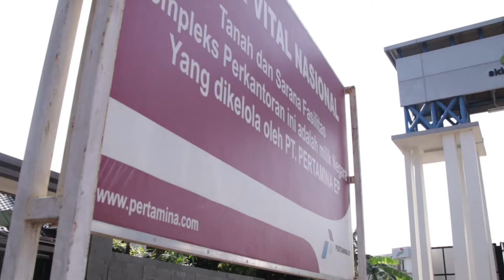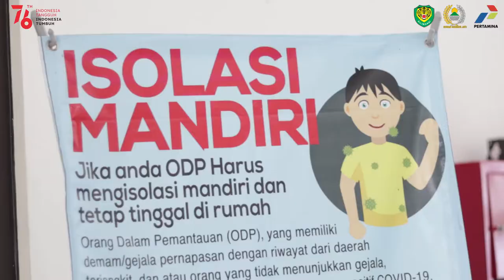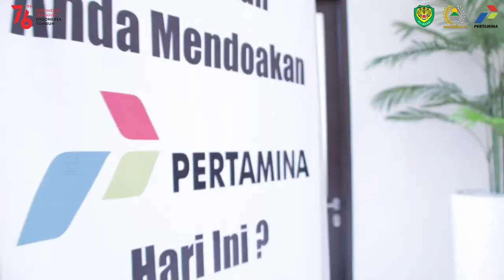KODIM SUBANG GELAR VAKSINASI di PERTAMINA EP ASSET 3 FIELD SUBANG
Kodim 0605/Subang melaksanakan kegiatan Vaksinasi Covid-19 di Pertamina EP Asset 3 Field Subang.